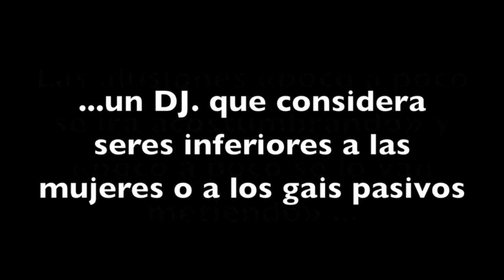1 homofobia de izquierdas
Ser de derechas no te convierte en un homófobo, ni ser de izquierdas te convierte en tolerante
Conviértete en miembro de este canal para disfrutar de ventajas: